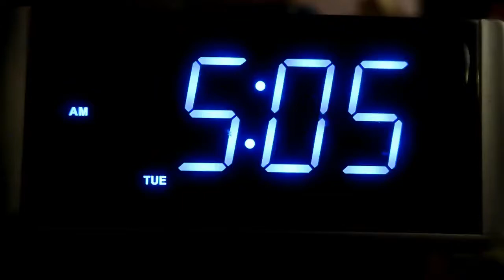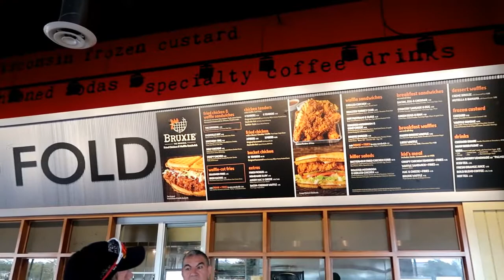Blizzcon 2017 with Antisocial Club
I decided to try to do a vlog for the first time ever, featuring my trip to Blizzcon and staying with Antisocial Club of US-Hyjal.